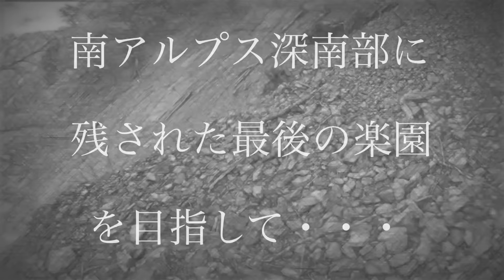【ドキュメンタリー】南アルプス深南部最奥にある伝説の沢【一日目】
南アルプス深南部。
源流釣り師の憧れであるこの地にスターひろじが挑む。
五泊六日の単独釣行を記録したドキュメンタリー動画である。